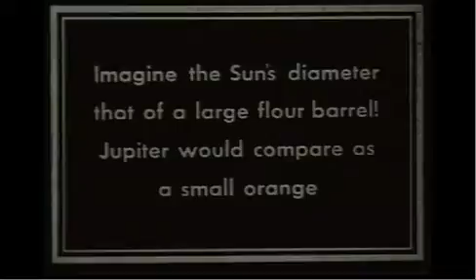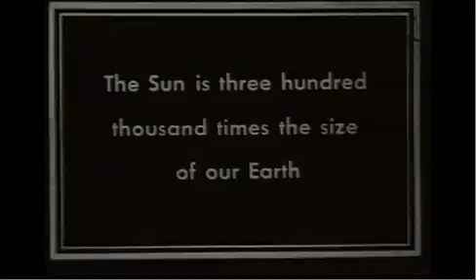a trip to the planets in seaflower cove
~2011

old